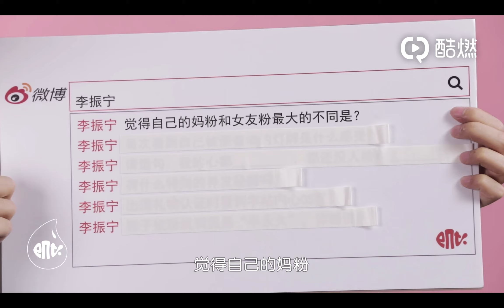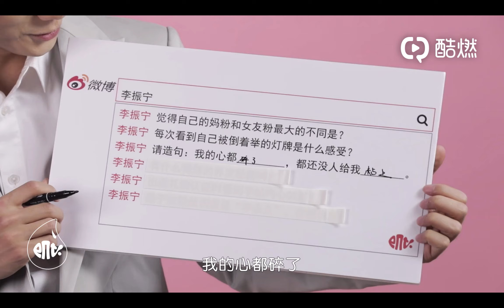【李振寧Li Zhenning 】他居然在學粉絲破音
深深李，媽媽愛你❤️